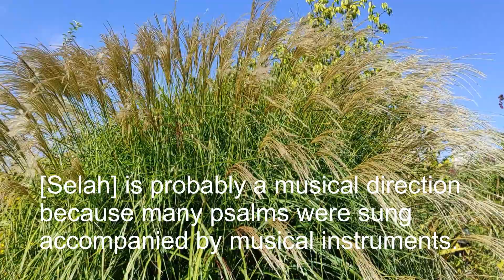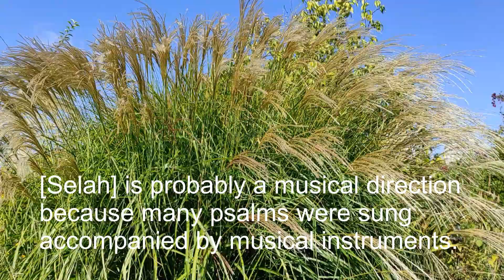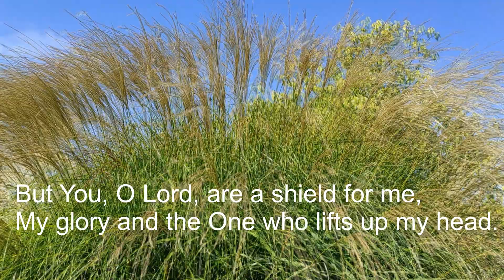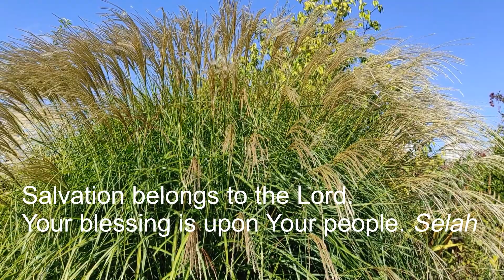Psalm 3, Scriptures, "With the Scriptures - The Book Of Psalms", Psalm 03 in English Language.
Welcome back to language program of "Kachin - Jinghpaw & English Languages".
Let`s enjoy learning Kachin-Jinghpaw Language & English Language with the scriptures.
Thanks for joining "Easy Learning Kachin Language @ YouTube".

This series is "With the Scriptures - The Book Of Psalms" (in English).
[A Psalm of David when he fled from Absalom his son.]
[The Lord Helps His Troubled People]
1
Lord, how they have increased who trouble me!
Many are they who rise up against me.
2
Many are they who say of me,
“There is no help for him in God.” Selah
3
But You, O Lord, are a shield for me,
My glory and the One who lifts up my head.
4
I cried to the Lord with my voice,
And He heard me from His holy hill. Selah
5
I lay down and slept;
I awoke, for the Lord sustained me.
6
I will not be afraid of ten thousands of people
Who have set themselves against me all around.
7
Arise, O Lord;
Save me, O my God!
For You have struck all my enemies on the cheekbone;
You have broken the teeth of the ungodly.

8
Salvation belongs to the Lord.
Your blessing is upon Your people. Selah

# Like "Easy Learning Kachin Language @ YouTube".
# Share "Easy Learning Kachin Language @ YouTube".

Thanks for joining with me.